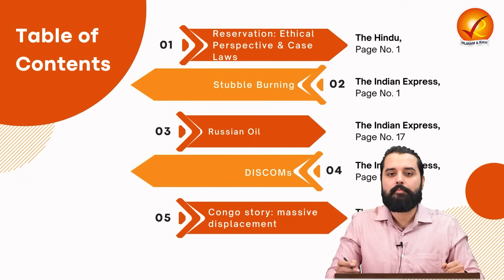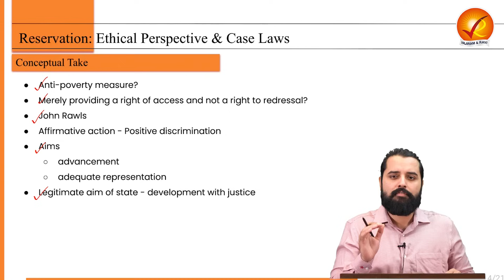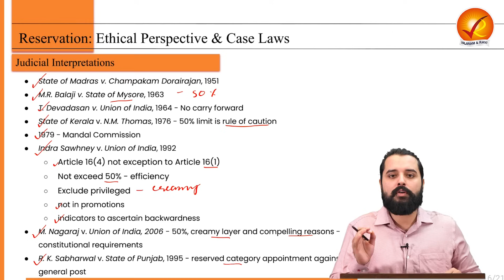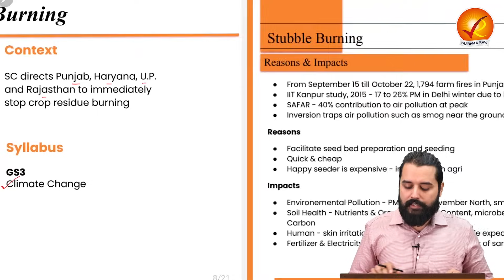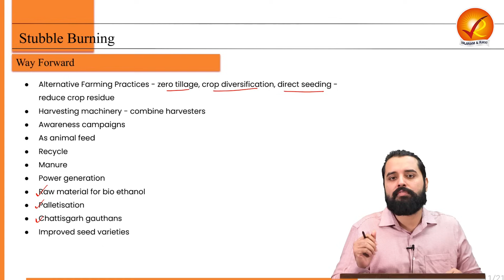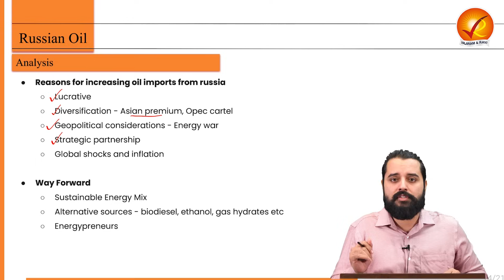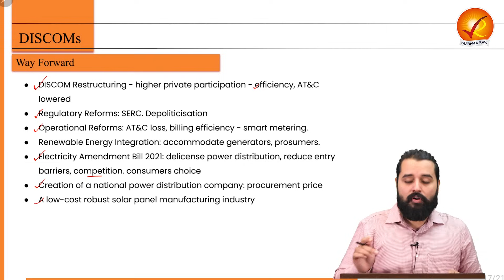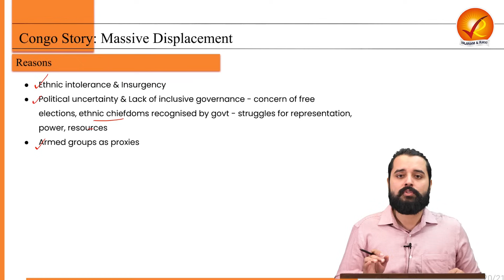The Analyst | 8th November 2023 | Vajiram & Ravi | Daily Newspaper Analysis | Current Affairs Today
00:00 Introduction

01:33 Reservation: Ethical Perspective & Case Laws

17:13 Stubble Burning

25:02 Russian Oil

31:40 DISCOMs

37:21 Congo Story: Massive Displacement